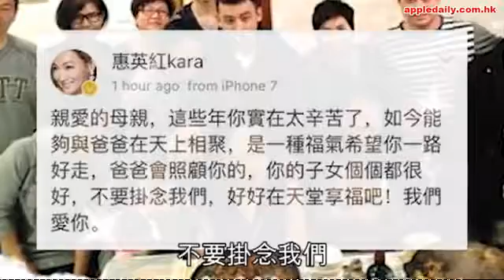患老人癡呆母離世 惠英紅：這些年你太辛苦了 - AC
影后惠英紅母親李桂芳前晚不適送到醫院，經搶救後不治，終年91歲。小紅姐昨日在微博留言：「親愛的母親，這些年你實在太辛苦了，如今能夠與爸爸在天上相聚，是一種福氣，希望你一路好走，爸爸會照顧你的，你的子女個個都很好，不要掛念我們，好好在天堂享福吧！我們愛你。」小紅姐接受本報電話訪問時說：「唔得閒！唔好意思！謝謝！」她的經理人透露小紅姐目前情緒還好，母親的後事還在安排中。